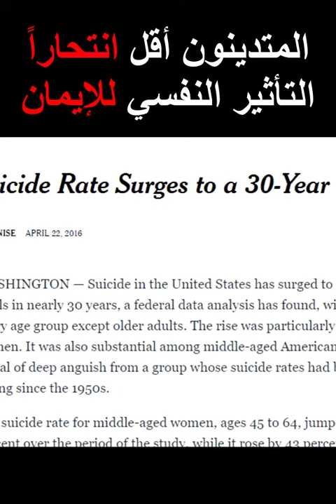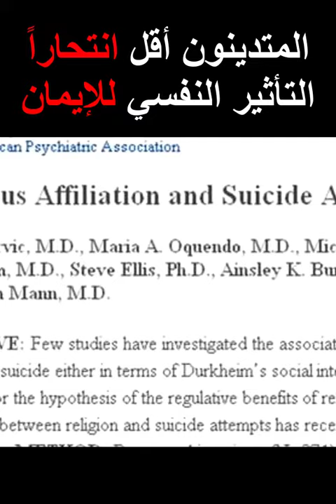الإيمان يعالج ظاهرة الا*نتحار - دراسة علمية صادمة للملحدين